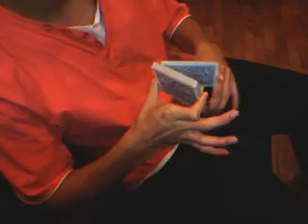Card Flourishes - Jaspas: Cool Cut Tutorial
Here is a nice tutorial by my friend Jaspas. It's been kept underground for a while but I've been allowed to post it for you my dear readers. Learn it well. I did.